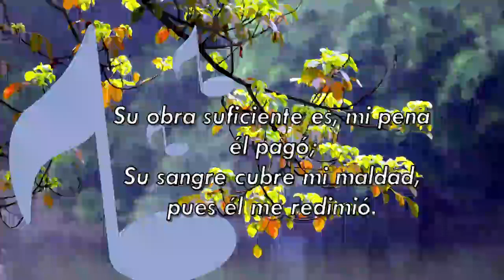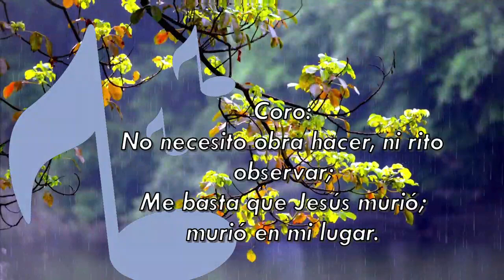Mi fe descansa en Jesús